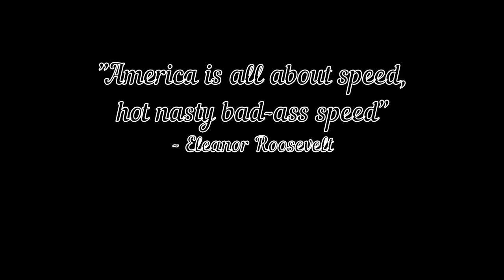Recoil Management and You - A Deep Dive into the Thumbs Forward Grip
A deep dive in how to best grip a pistol so the sights show up aligned, you can find the dot, and you can control recoil with a straight up and down sight climb.
TIME STAMPS ADDED FOR QUICK JUMPING - SEE BELOW

If you like gun stuff - you should probably have a membership at Big Daddy Unlimited - a buyers club that gets you access to the best prices around

For an amazing holster - check out and use "TheHumbleMarksman" to save 10% on your whole order.

Time Stamps for convenience
2:52 Yong Lee
6:05 Eric Grauffel - pt 1
8:09 Eric Grauffel - pt 2
10:15  Hwansik Kim - pt 1
11:16 Hwansik Kim - pt 2
15:50 Ron Avery - Pt 1
17:26 Ron Avery - Pt 2
19:46  Putting it together in Dry Fire

I reference a bunch of material - you can listen to the whole interviews here: